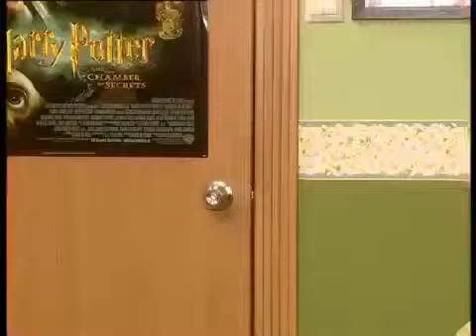Sihirli Annem 26. Bölüm 7. Kısım